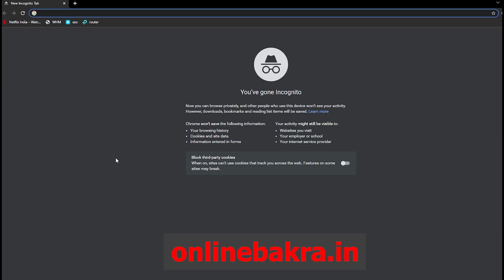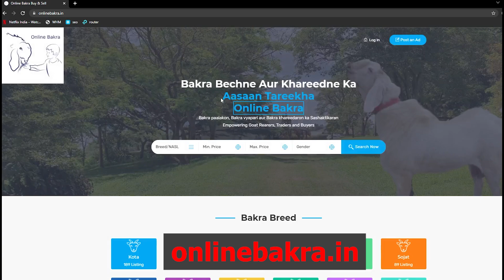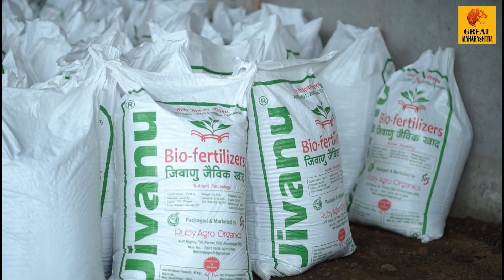दुग्ध व्यवसायातून महिना 3 लाख उत्पन्न : 100 Murrah Buffalo Farm | How to Dairy farming success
तर मंडळी ही माहिती तुम्हाला कशी वाटली हे आम्हाला कमेंटमधून सांगायला विसरू नका.

TIMESTAMPS
0:00 𝐒𝐮𝐛𝐬𝐜𝐫𝐢𝐛𝐞 𝐭𝐨 𝐜𝐡𝐚𝐧𝐧𝐞𝐥
0:15 𝐕𝐢𝐝𝐞𝐨 𝐢𝐧𝐭𝐫𝐨𝐝𝐮𝐜𝐭𝐢𝐨𝐧
0:20 𝐕𝐢𝐝𝐞𝐨 𝙄𝙣𝙛𝙤

great farming maharashtra
cow
market
म्हैस
story
dairy
farming
india
pandharpuri
buffalo
farm
marathi
news
व्यवसाय
documentary
dairy farming
दूध व्यवसाय
marathi news
breaking news
farming success
business
successful farmers
sheti purak vyavsay
business marathi maharashtra
agriculture and farming
hf cow for sale
politics in maharashtra
yashogatha
बैलगाडा शर्यत
marathi trending
surat textile market
suratwholesale
wholesale market
business ideas
vlogs
covid-19
corona
goat
murrah buffalo milk per day
best buffalo in india
dairy technology
murrah buffalo price
murrah buffalo
dairy farming business
मुक्त संचार गोठा
dairy farm in haryana
success story
यशोगाथा
दूध व्यवसाय
dairy farm in maharashtra
great maharashtra
dairy farm
dairy farming
dairy farm success story in marathi
dairy farm success story in haryana
great maharashtra channel
great maharashtra new video
farming milk cows
cow farm
haryana milk dairy
murrah buffalo
cattle feed
milk production process
milking cows
latest technology
milk cows
murrah buffalo
dudh vyavsay information in marathi
small business
dairy farming in india
cow farm
farming milk cows
milk production
Khillar Maharashtrachi Shaan
YT Patil Dairy Farm Arvind Patil
Bailgada Sanghatna Maval
Safar bazaarachi सफर बाजाराची
Kisan Agrotech
bailgada official
SHETI GURUJI
शेती, शेतकरी आणि आपण
NCP UPDATES
Kisan Helpline
Documentary Marathi 357K view
mi baliraja,मी बळीराजा
Khillar Cow
Khandeshi Farmer
Hpn Marathi news
Ab Marathi news
Abp Majha
TV9 Marathi
agrowon
Saam tv
Sakal
Great Sahyadri
kp marathi films
bbc news Marathi
farming babaji
Sandy n yadav
Indian farmer
cattle feed
milking cows
milk products
milk
hf गाय पालन
व्यवसाय माहिती
hf गाय मुक्त गोठा
यशोगाथा
म्हैस पालन
संकरीत गाय पालन
डेअरी फार्म माहिती
मुक्त संचार गोठा
शेतकरी मित्र
hf गाय
बळीराजा
मुक्त गोठा
देसी गाय
जर्सी गाय
डेअरी फार्म
गोठा व्यवसाय
दूध व्यवसाय
hf cow farm
easy cow farm
hf cow market
farming milk cows
haryana milk dairy
cow farming in india
how to make new farm
hf cow farm in india
buffaloes available for sale
murrah price
milk dairy
murrah for sale
agriculture and farming
buffalo farm in haryana
murrah buffalo milk price per litre
full information about dairy farm
murrah buffalo dairy farm in maharashtra
murrah farm business plan
dairy farm business plan
महाराष्ट्र का टॉप क्वालिटी मुर्रा फार्म
desi jugaad agriculture
dairy farm profit
live milking
way of buffalo breed improve
way of breed improve
ब्रीडिंग कैसे करें
भैंस की ब्रीडिंग
मुर्रा भैंस की कीमत
buffalo milking by hand
मुर्रा भैंस पालन
मुर्रा भैंस हरियाणा
मुर्रा की पहचान
buffalo milk
murrah buffalo
dairy farm pune
semen
dairy farming
buffalo bull
farming leader
murrah buffalo farm in punjab
murrah buffalo haryana price
buy buffalo in haryana
buffalo calf for sale
punjab buffalo
haryana dairy farm
buffalo farming in india
desi cow for sale
cattle feed formula
cattle feed business
cattle feeding systems
murrah buffalo for sale in haryana
buffalo feed
cow dairy farm feeding
Solapur
Maharashtra
Pandharpur
Satara
Sangli
Kolhapur
Pune
Ahmednagar
Beed
Nashik
dairy farm feeding system
dairy farm feed management
small business ideas in marathi
new business ideas in marathi
business ideas in marathi
marathi business ideas
marathi business ideas 2021
low investment business ideas in marathi
small investment business ideas in marathi
business ideas marathi video
business ideas marathi language
home business ideas in marathi
best home business ideas for women in marathi
कमी पैशात व्यवसाय
व्यवसाय मार्गदर्शन
नवीन व्यवसाय कल्पना
नवीन व्यवसाय कसा करावा
घरातून व्यवसाय
business ideas
business ideas at home in marathi
business in marathi language
new business ideas in marathi 2022
start up business ideas in marathi
new business opportunity in marathi
business ideas in maharashtra
marathi video